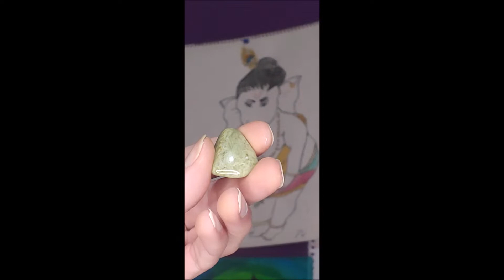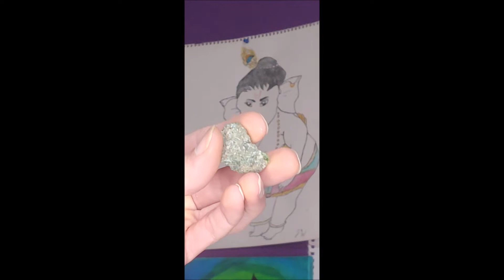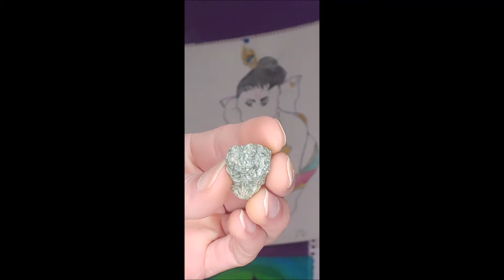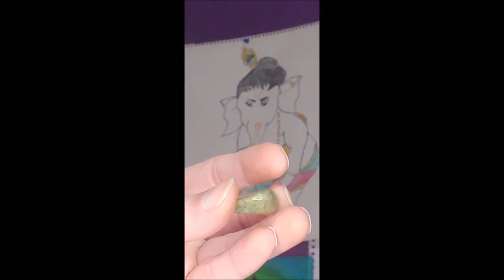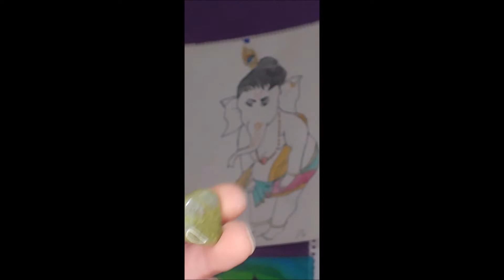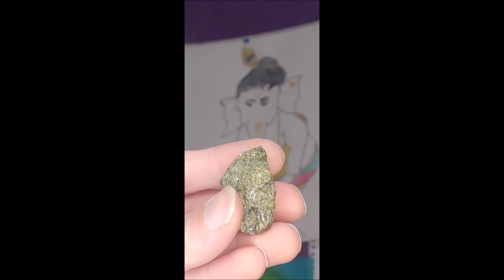Healing Crystal Of The Day - EPIDOTE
Learn about Epidote the healing crystal of the day!